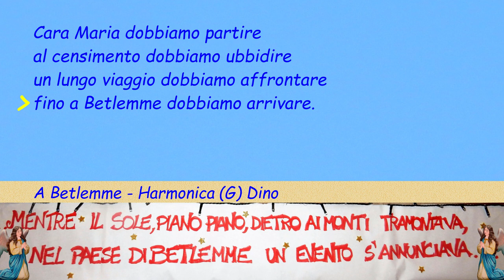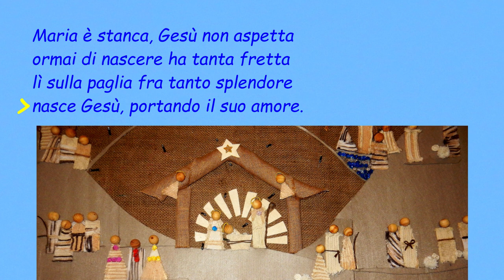A Betlemme () Harmonica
Harmonica cromatica in G